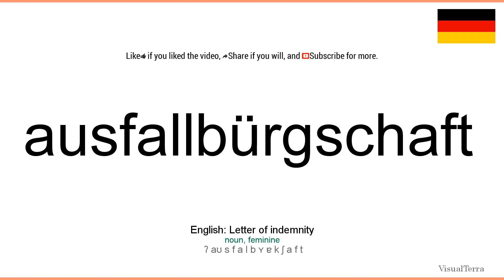How to pronounce: Ausfallbürgschaft (German)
How to pronounce ausfallbürgschaft in german
Wie ausfallbürgschaft ausgesprochen Deutsch
Die deutsch aussprache von dem wort ausfallbürgschaft.
Cómo pronunciar ausfallbürgschaft en aleman
Comment prononcer ausfallbürgschaft en allemand
Come pronunciare ausfallbürgschaft in tedesco